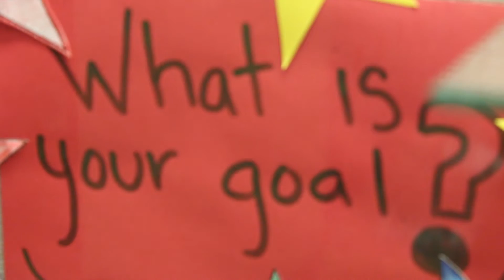School of Change: The U.S. Grant Story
Learn how Professional Learning Communities at Work can help transform your school or district.